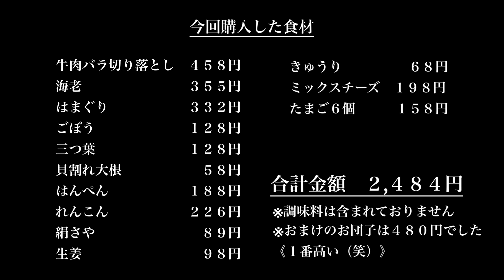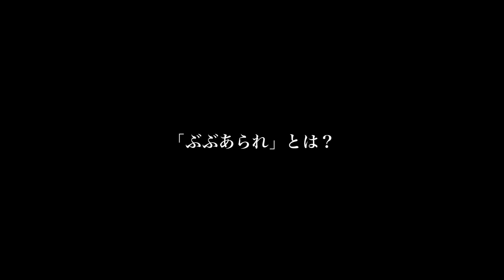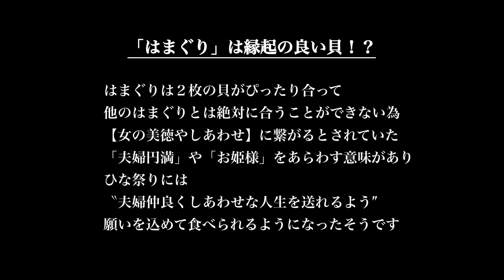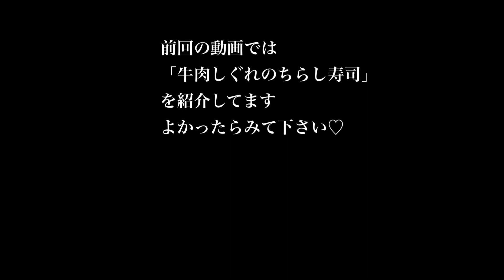【ひな祭りレシピ】【安くて豪華に】第二弾❗️2,000円台で作る！お家で簡単！ひな祭りごはん🌸🎎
鶴の台所です🌕

大好評いただいた
「お節シリーズ」
に続きまして
今回は第二段❗️
「ひな祭りレシピ」🌸🇯🇵🎎

　第１弾
◆牛肉しぐれのちらし寿司◆

今回の第２弾は
◆海老とはんぺんチーズのぶぶあられ揚げ◆
◆はまぐりのお吸い物◆

皆様のレシピの中に何か１つでも
お役立ていただけましたら幸いです。

【海老とはんペンチーズのぶぶあられ揚げ】
海老　　　　２００g
はんぺん　　１パック
チーズ　　　大さじ３
蓮根　　　　お好みの量
ぶぶあられ　適量
《バッター液》
卵　　　　　１個

水　　　　　１０００ml
はまぐり        ８個
三つ葉　　　１／２束